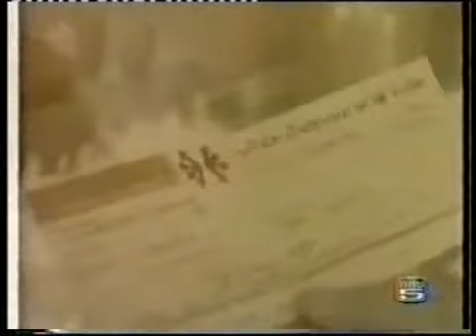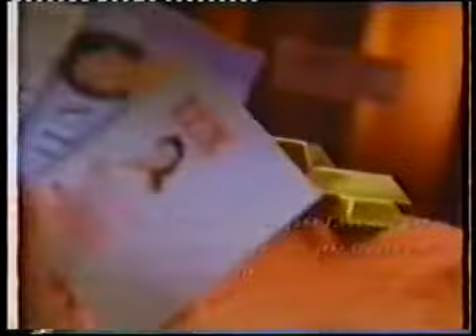ทรามวัยกับไอ้จก ep.13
ละคร ทรามวัยกับไอ้จก
ออกอากาศ :  ละครช่อง5 , ปี 2540
นักแสดงนำ : อัมรินทร์ นิติพน , พิยดา อัครเศรณี